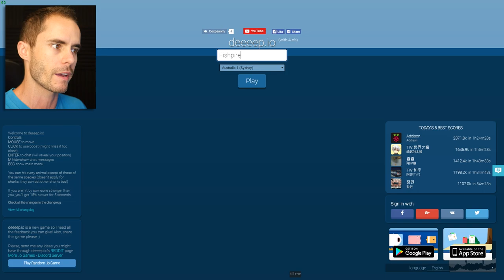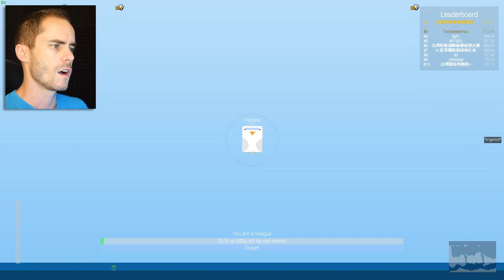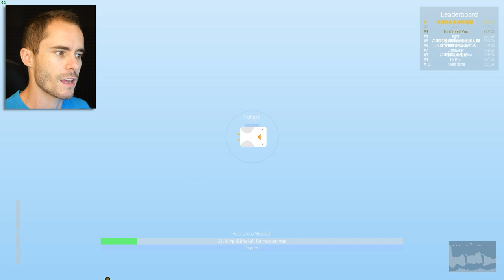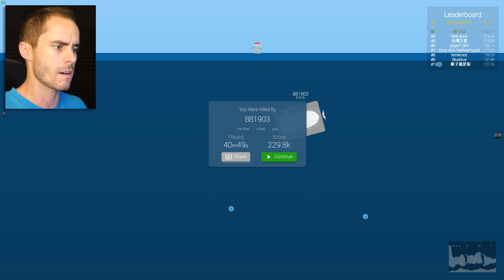Deeeepio Update - FOUND ACNE WHALE - New Deeeepio Fish - Updated Animals & Ocean - Deepio Gameplay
I'm playing the update to Deeeepio, there are new fish and animals to become. Have I discovered a new variety of whale with a skin condition? What are the new fishes in this latest update? Join me as I play the game and enter the new cool climate to keep my feathers cold. Will I find anyone in the igloo? Deeeepio has been made even more fun in this new update, I can't wait to get started.

Let me know what you think of the latest version of the deeeepio game in the comments below.

Become one of my awesome patrons at

Say hello to me at

Check out my favourtie shirts and possibly a cat or two here

PLAY THE GAME deeeep.io

Thanks everyone as always for your generous support. Give yourselves one of these ones.